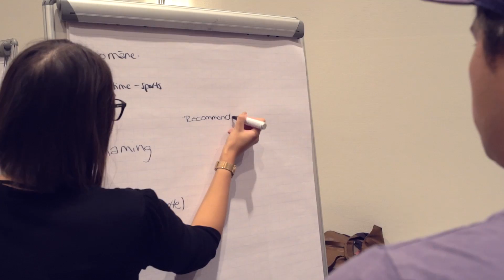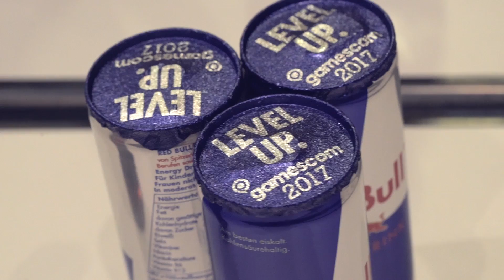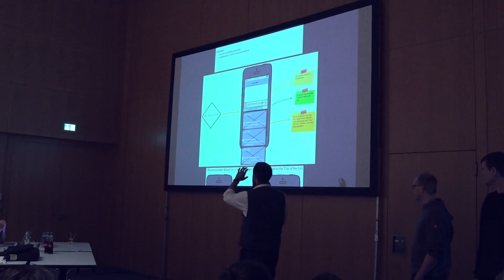Hackathon SPOBIS GAMING & MEDIA 2017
Hackathon beim SPOBIS Gaming & Media 2017 in Zusammenarbeit mit Google, YouTube, Athletia Sports und FC Schalke 04

Beim kongressbegleitenden Event bekamen 40 Programmierer und Designer fünf verschiedene Aufgabenstellungen rund um das Thema Live-Streaming, woraus neue, innovative Software-Lösungen für die Sportmedienbranche produziert wurden.

In der Jury saßen Chris Rhodes (Software Engineer YouTube Gaming), Elyse Bellamy (Interaction Designer Google), Moritz Beckers-Schwarz (CEO FC Schalke 04 Arena Management) und Andreas Heyden (Geschäftsführer DFL Digital Sports).